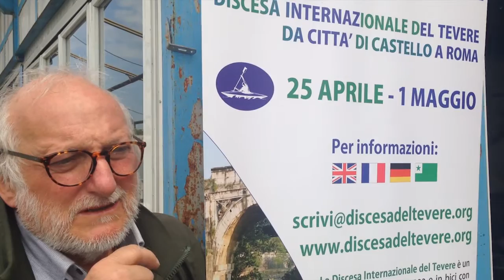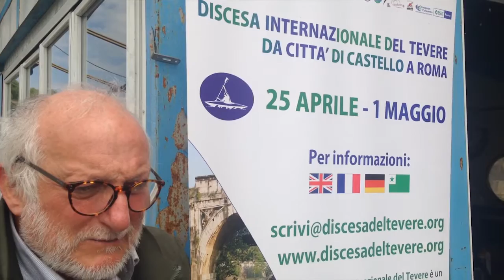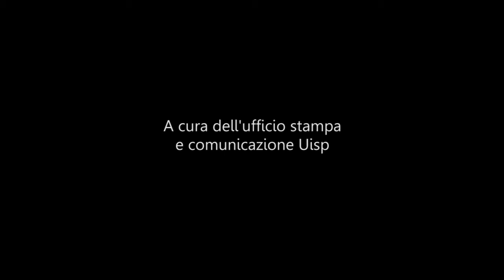Discesa Internazionale del Tevere, la presentazione a Roma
Il 22 aprile a Roma si è svolta la conferenza stampa di presentazione della discesa internazionale del Tevere, parlano Gianni Russo coordinatore Uisp Acquaviva e Roberto Crosti, presidente asd discesa internazionale del tevere